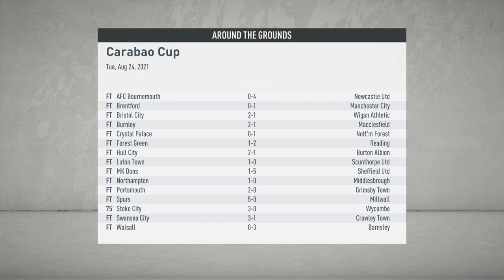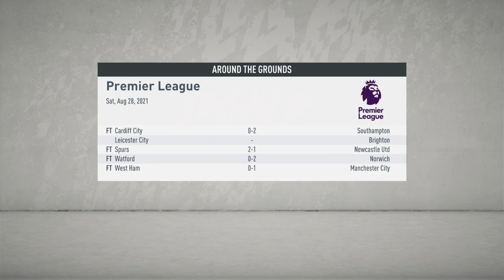Kewalahan Menghadapi Arsenal di Emirates Stadium | FIFA 20 Manchester United Career Mode #99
Manchester United Football Club adalah sebuah klub sepak bola profesional Inggris yang berbasis di Old Trafford, Manchester Raya, yang bermain di Liga Inggris.